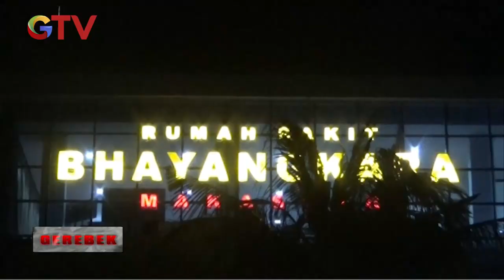Polisi Tangkap Komplotan Rampok di Makassar - Gerebek 07/06